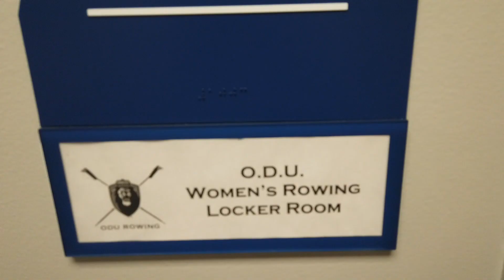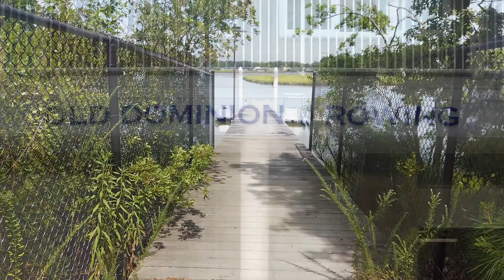ROWING FACILITY VIDEO